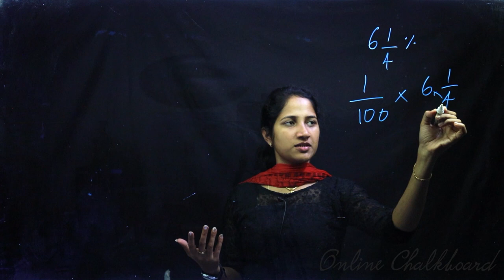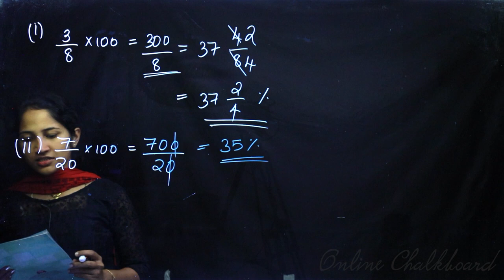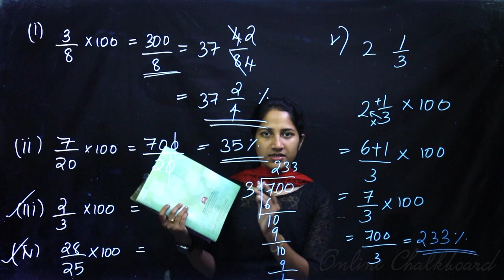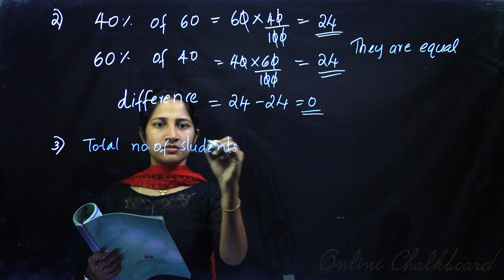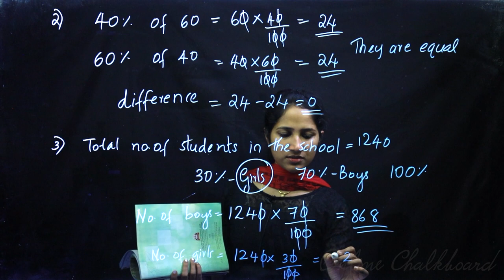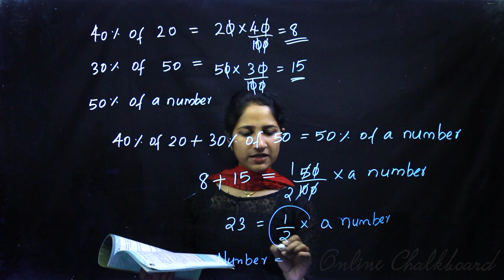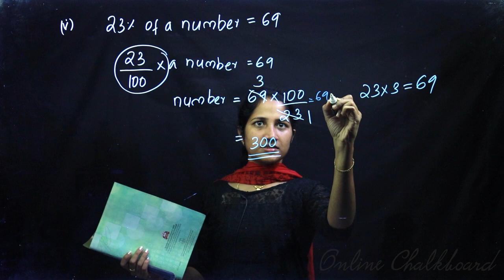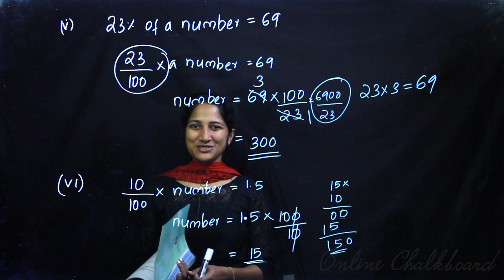Class 6 | MATHS | Chapter 9 - HOW MUCH OF HUNDRED - Part 6 | SCERT | Online Chalkboard